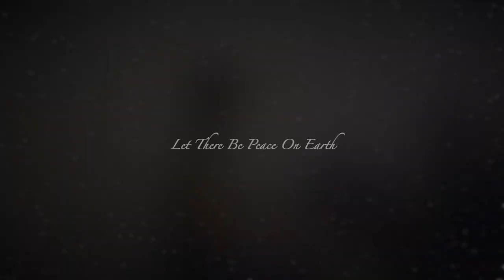SUNY Oswego Virtual Choir presents "Let There Be Peace on Earth"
SUNY Oswego choir students continue to make music through their Virtual Choir directed by Mihoko Tsutsumi. The intentions are to share music with the students, employees and community during times that large concerts and social gatherings are on hold. This video was produced in collaboration with audio/video editor Josh Russell from the music department.